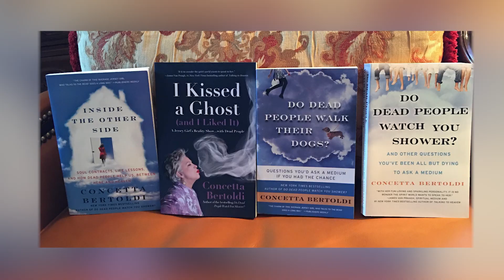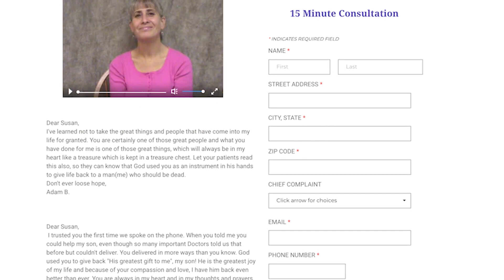Balance Your Life | Season 3 | Episode 4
Hi! Welcome to Season Three of “Balance Your Life” with the Wellness Gala. Each week, we’ll be bringing you experts in the fields of health, beauty and wellness, along with healthy food, stress-free entertaining and lifestyle tips. So join Deb, Barb, Deana, and celebrity guest host, Concetta Bertoldi, in all things wellness!

In this episode, we visit I am Fitness to learn from Laura Matlaga about all the modalities she performs. Then, we talk with Kathy Sheldon from Prasada in Home about the important work she does for children and families with disabilities.

On this week's "Chatting with Concetta" we learn the meaning of "AIR". What does it mean to always have your loved ones "always in reach"?

Barb also shares her recipe for roasted Chickpeas! And Kristina from Poofy Organics shows us how to wear makeup but also be out of the door in less than 5 minutes!

This video is part of Season 3 of our Balance Your Life series.

Visit WellnessGala.com for more.